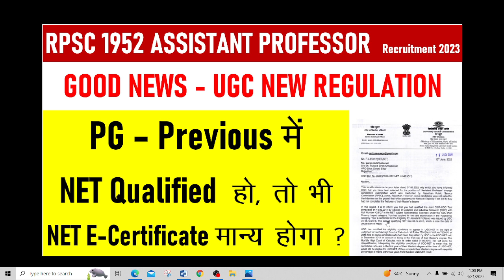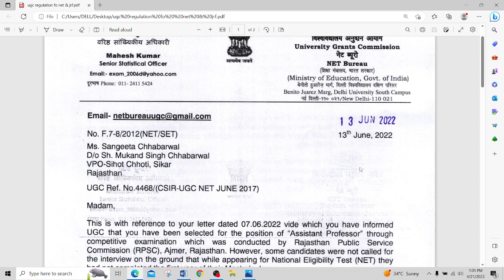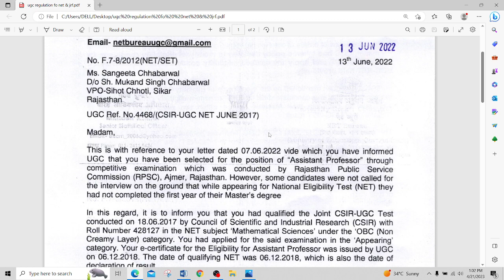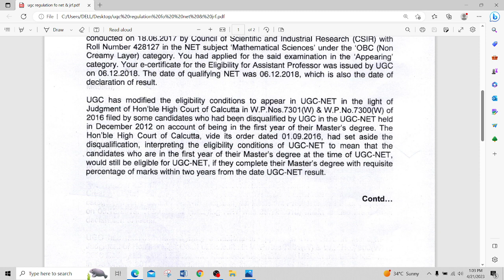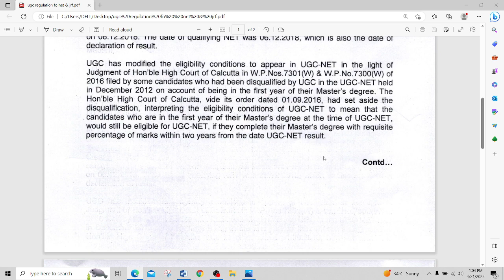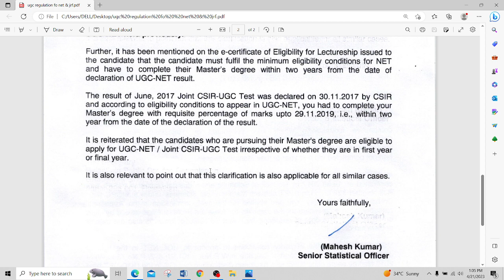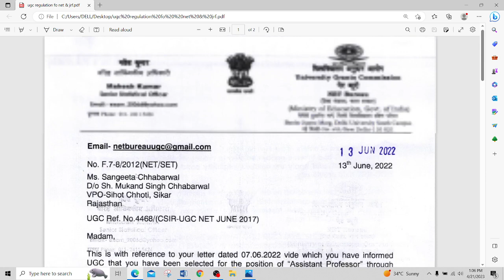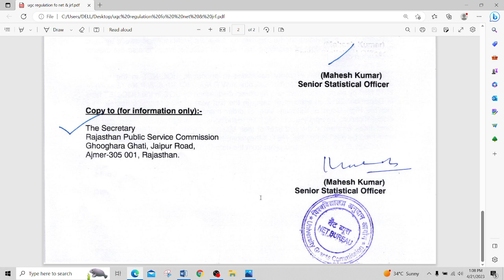RPSC 1952 असिस्टेंट प्रोफेसर भर्ती 2023! Good News PG-Previous में Net Qualified हो तो भी NET मान्य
2000 असिस्टेंट प्रोफेसर भर्ती !! बिना परीक्षा या पुराने नियम से भर्ती !! कमेटी गठन !! विज्ञप्ति कब?

RPSC ASSISTANT PROFESSOR 2022 NEWS UPDATE !! UGC REGULATION 2018 WILL NOT BE APPLIED !! CONFUSED ABOUT ELIGIBILITY?

COMMERCE CLASSES